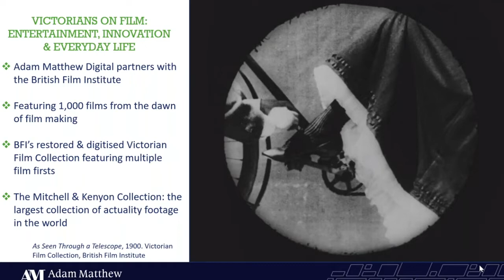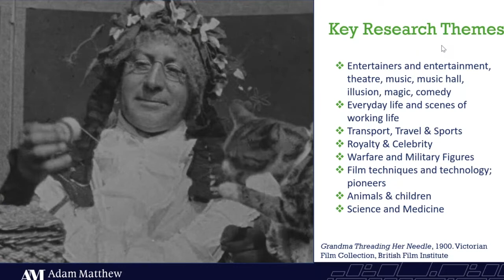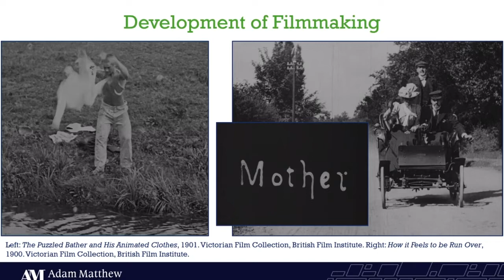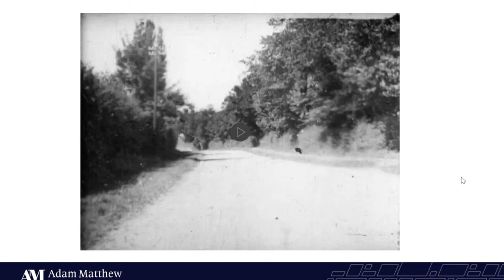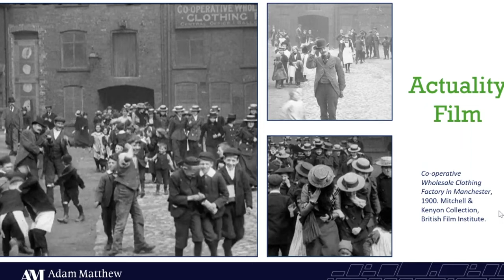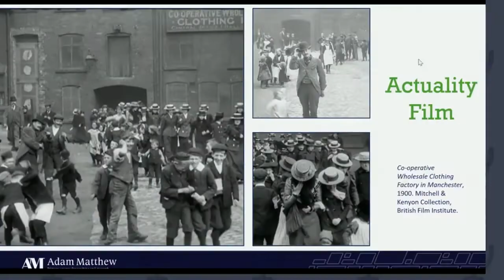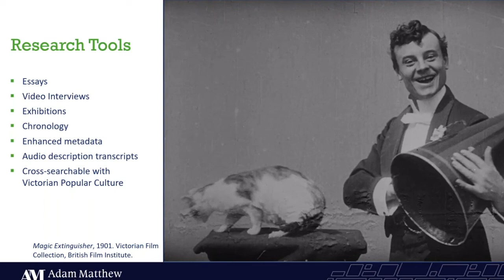Victorians on Film: Entertainment, Innovation and Everyday Life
Victorians on Film: Entertainment, Innovation and Everyday Life brings together an essential library of rich film content from the British Film Institute (BFI) in one easily navigable platform.

Capturing  a unique view of the lives of Victorians at the dawn of cinema, from workers at the factory gates to royalty and other dignitaries, these films showcase the inventiveness and artistry of the medium's pioneers in its earliest stages.

From well-known films by leading names such as Mitchell and Kenyon, to lesser-known titles, the material represents the most extensive collection of films from the era.

This must-have collection offers insight into the experimental work of early filmmakers in creating news, animation, drama, and special effects, as well as providing an invaluable exploration into how Victorians went about their day-to-day activities from their work to their leisure time.